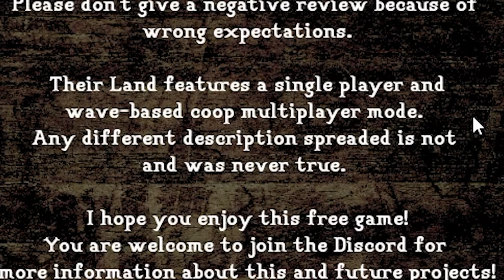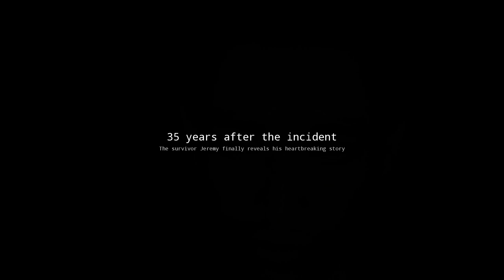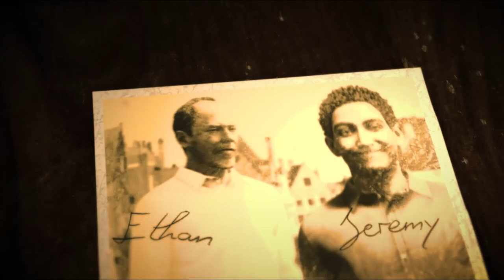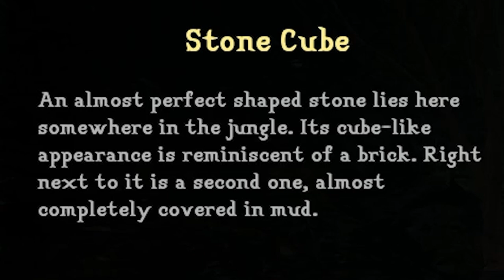PLAYING THE WORST RATED GAME ON STEAM